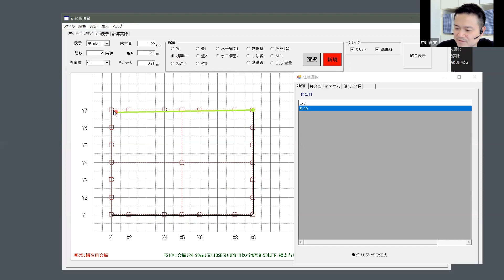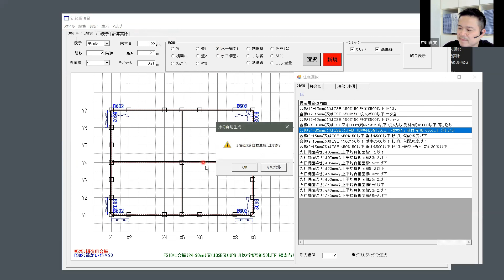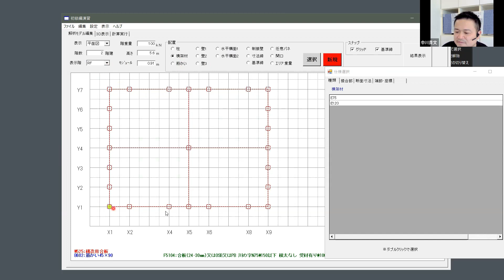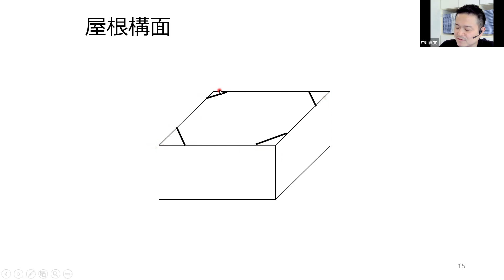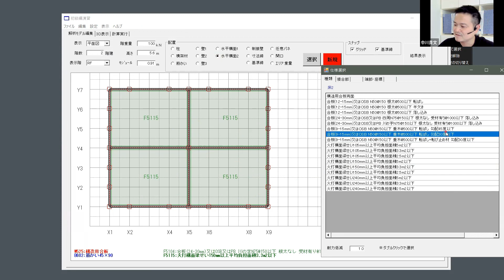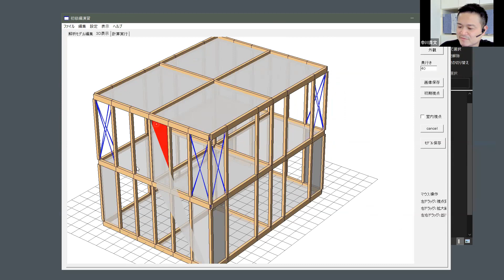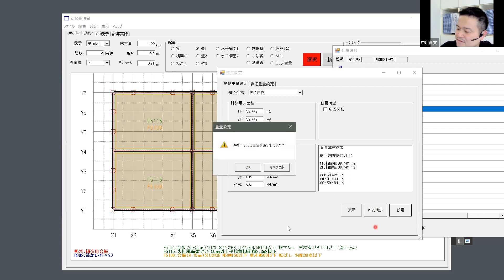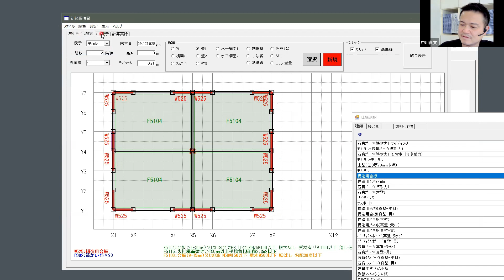wallstatの使い方【初級編v5.1対応】③ 木造住宅のモデル化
初めてwallstatを使う方を対象にした講習会の映像です。③では2階のモデル化と小屋組のモデル化について説明します。